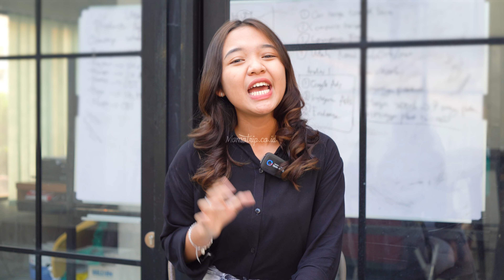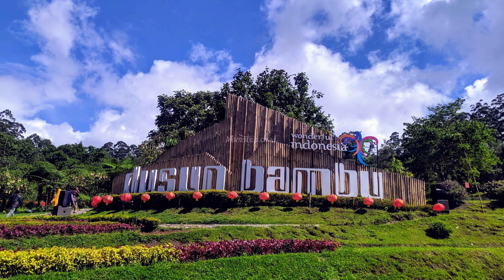Bandung Cocok Untuk Liburan Keluarga! DIJAMIN SERU🤩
Selain terkenal dengan kota kembang, bandung juga dikenal sebagai kota romantis.Hayo siapa yang mau kesini bareng orang tersayang ???

Bandung juga memiliki daya tarik berupa landskap alam yang selalu berhasil membuat siapapun untuk betah berlama lama singgah di kota ini, apalagi ya momopal , sekarang telah hadir banyak tempat wisata baru di Bandung, membuat kota ini semakin ramai diburu wisatawan untuk mengisi waktu liburan kalian. Kalau kamu kesini dijamin bikin mau balik lagi deh. Penasaran kan wisata apa aja ya yang wajib kamu kunjungi?Ditonton videonya sampai habis yaaa